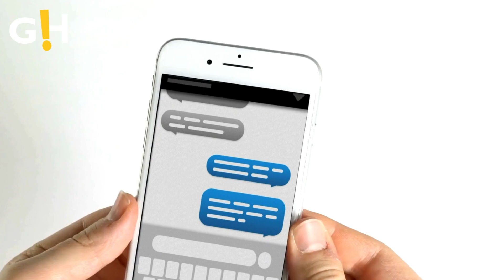Garth Brooks Addresses Sexual Assault and Battery Allegations Publicly | Entertainment News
Garth Brooks opens up about recent sexual assault and battery accusations. Hear his side of the story and what’s next for the country star.